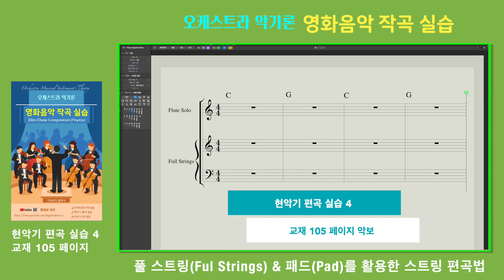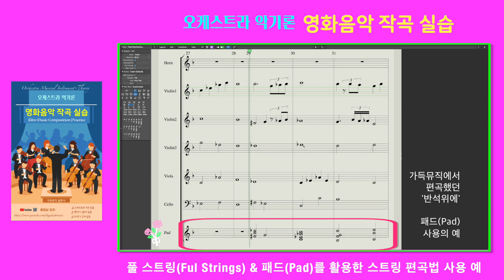현악기 편곡 실습 4 105 페이지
풀 스트링(Ful Strings) & 패드(Pad)를 활용한 스트링 편곡법